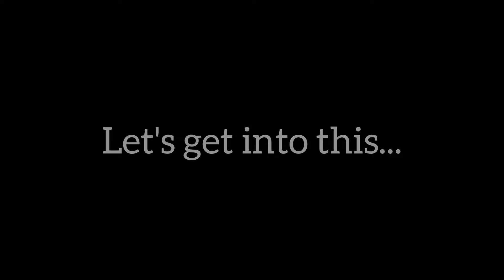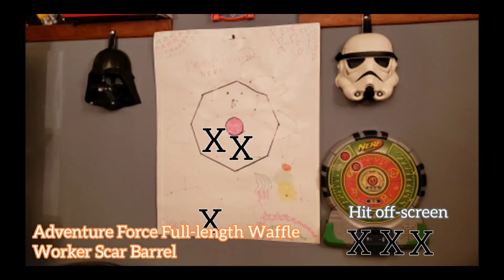Nexus Pro + Full-length Darts + Worker Scar Barrel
We test full-length darts through the Nexus Pro with and without the Worker ScarBarrel.